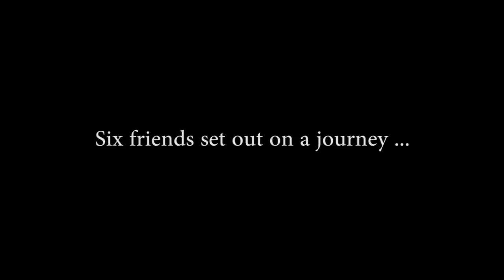2012 Lanai Mouflon Hunt Short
An oldie I did on another channel but just reposting here.
Our week long hunt on the island of Lanai back on 2012 for Mouflon.